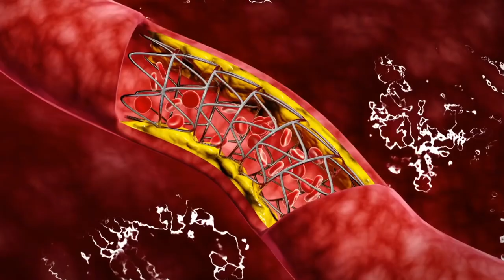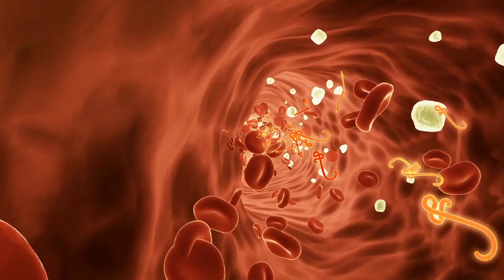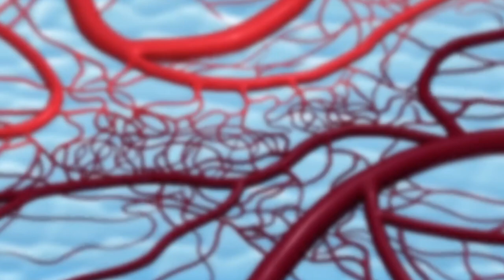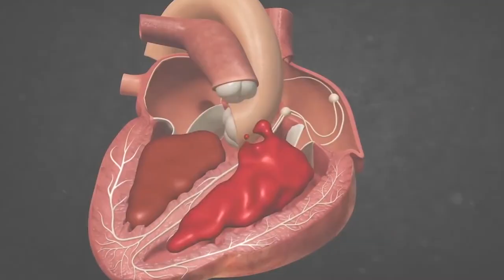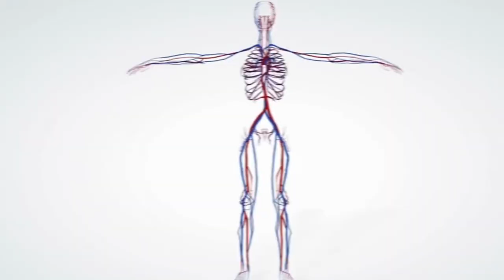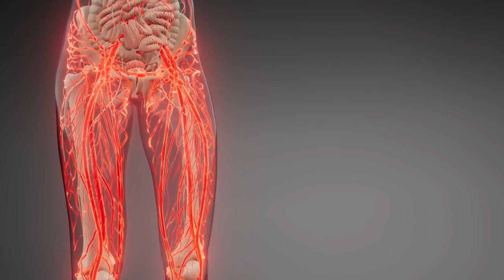✅ УКРЕПЛЯЕМ СОСУДЫ ❗❗ Вот ЧТО на Самом Деле РАБОТАЕТ❗❗ Это Надо Знать ❗❗ ЗДОРОВЫЙ ОБРАЗ ЖИЗНИ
🔶🎥 Сегодня на канале здоровый образ жизни тема укрепляем сосуды и разберем вот что на самом деле работает - это надо знать. Многие из нас не задумываются о здоровье сердечно-сосудистой системы.  А ведь это одна из важнейших систем организма, она обеспечивает жизнь в организме, беспрерывно осуществляя циркуляцию крови. Здоровым сосудам мы благодарны за нормальную работу всех внутренних органов и хорошее самочувствие. Надо учесть, что наиболее частой причиной инвалидности и смерти в самом продуктивном возрасте человека является как раз сердечно-сосудистые заболевания
В этом видео я подобрала для Вас  информацию какие продукты будут защищать и оздоравливать  сосуды, а также какие меры и способы помогут поддержать здоровье сосудов и повысить их эластичность, укрепить их.
👩‍🦰 Подробнее смотрите видео по тема укрепляем сосуды и разберем вот что на самом деле работает - это надо знать. Смотрите на канале здоровый образ жизни.

0:00 Здоровый образ жизни
1:13 Какие признаки проблемы с сосудами
1:52 Укрепление стенок сосудов
2:57 Простая профилактика сердечно-сосудистых заболеваний
4:06 Как выбрать качественную Омегу 3
4:11 Что влияет на эластичность сосудов
4:35 Что уменьшает ломкость капилляров
5:59 Как сделать гибкими сосуды
6:15 Что укрепляет стенки капилляров и вен
6:33 Что предупреждает образование тромбов
6:44 Антиоксидант для сосудов
7:19 Что повышает защиту сосудов
7:49 Что препятствует образованию холестериновых бляшек
8:17 Как снизить риск инфаркта
9:05 Какой продукт полезен при низком кровяном давлении
9:46 Что спасает сосуды от закупорки
11:19 Укрепляем сосуды
11:53 Важность витамин С

👉 Обо мне:
Меня зовут Людмила Горбунова, я психолог и нутрициолог по специальности, мой канал здоровый образ жизни посвящен системному подходу к здоровью и правильному питанию; сохранению молодости; очистительным программам; пониманию физиологии; причинам заболеваний; комплексному и системному восстановлению организма.

На канале здоровый образ жизни вы найдете простые объяснения про полезные привычки, вредные привычки, об алгоритмах очищения организма, о качественных нутриентах, про полезные и вредные продукты, а также рецепты и здоровое питание.

Все мои советы зож основаны только на личном опыте и полученных результатах.

Буду рада делиться опытом.
Открыта для знакомств и общения